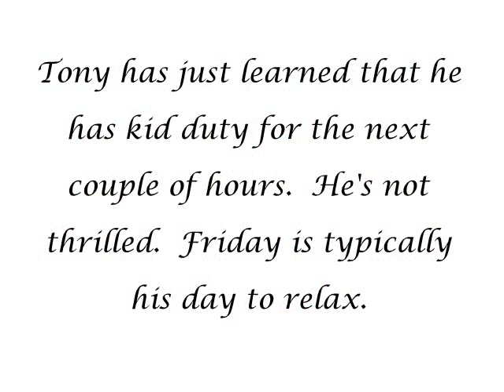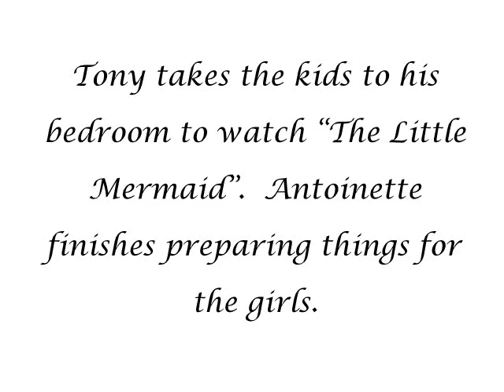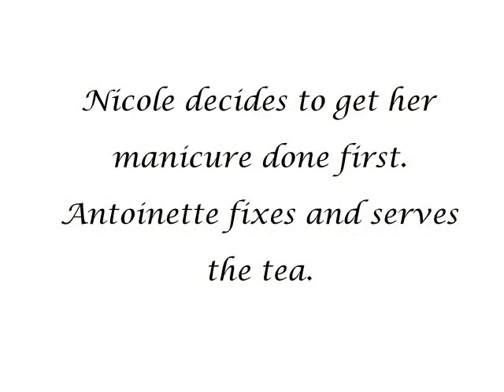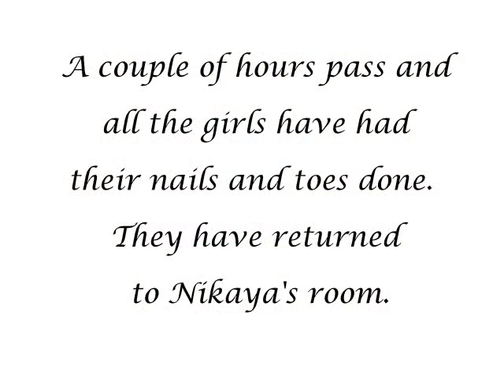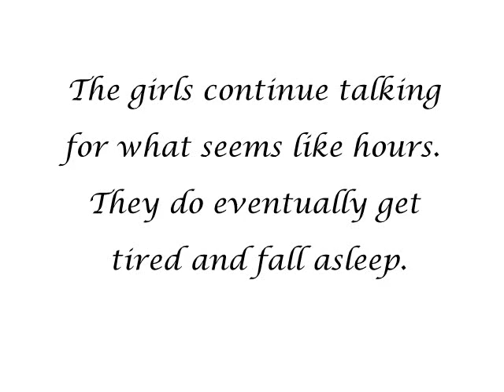A Barbie Fashion Doll Story: Sleepover Part II Ep #38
for more doll stories.